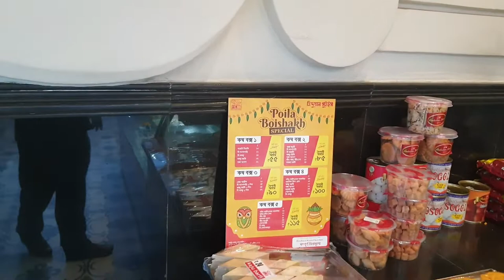মিষ্টি মুখের উল্লাসে @ Poila Boisakh